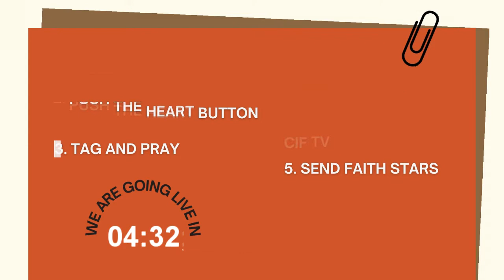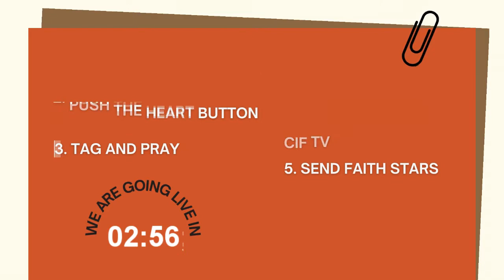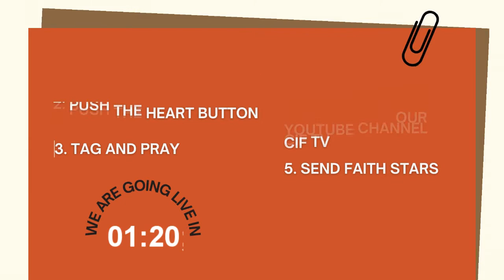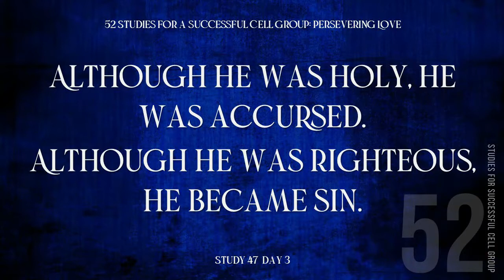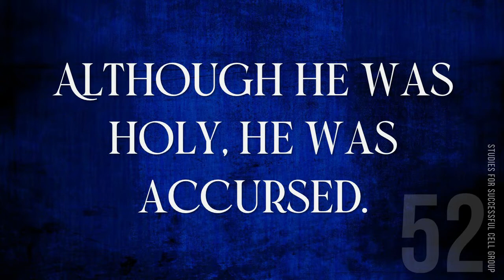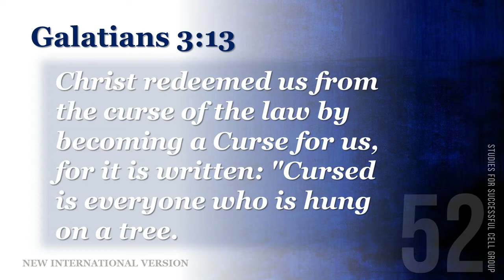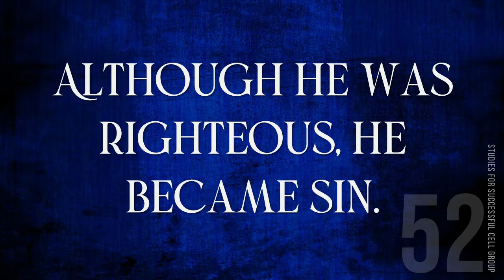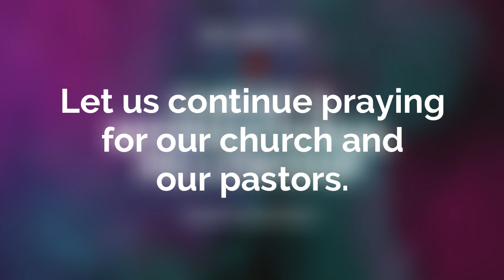Study 47 Day 3 | Persevering Love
Join Ps. Israel Galande as he continues our talk on "Persevering Love". This time focusing on " Although He was holy, he was accursed.
Although He was righteous, he became sin."